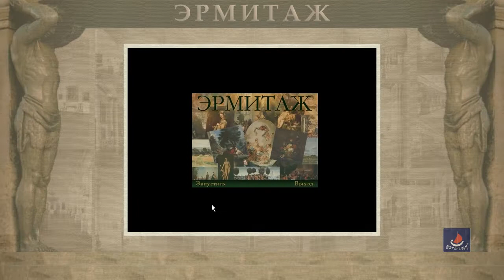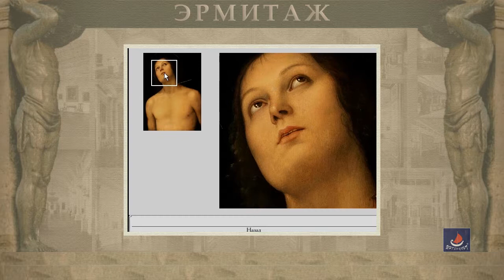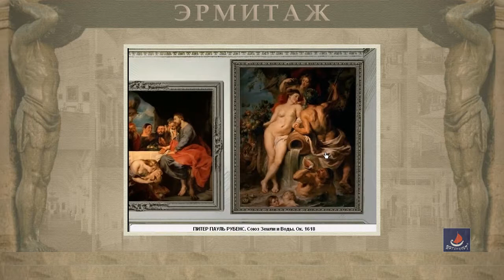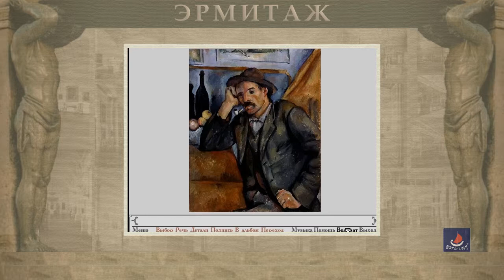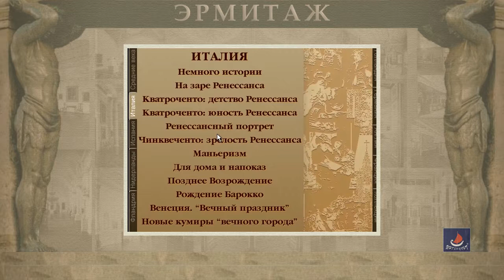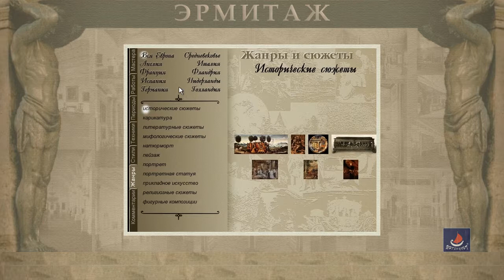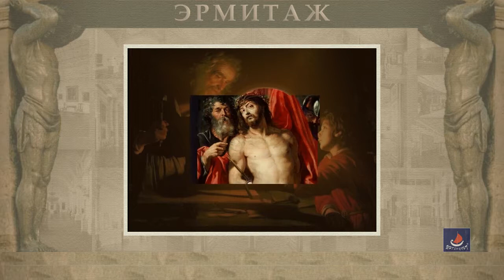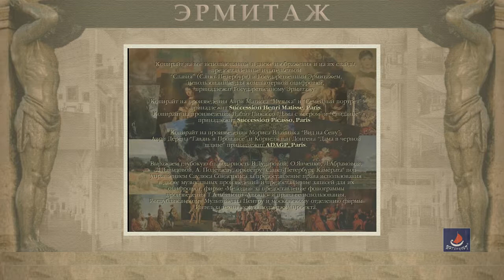DVD ROM Эрмитаж.Искусство Западной Европы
Контент  этого  DVD ROM  –  изобразительное и прикладное искусство Западной Европы в коллекции  Государственного Эрмитажа. Здесь представлены более 400 объектов  западноевропейского  искусства – живописи, шпалер, скульптуры, изделий из стекла, металла и фарфора, дерева  созданных  в различных странах Европы, начиная с эпохи средневековья и до XX века. Весь представленный материал собран в 8 разделах. Каждый раздел соответствует определенной школе западноевропейского искусства.  Названия разделов, т.е. школ западноевропейского искусства,  указаны в меню, которые Вы легко найдете на экране.   В нижней части экрана имеется всплывающее Главное меню, которое появляется на экране при перемещении курсора в низ экрана.  После запуска программы Вы попадаете в первый зал виртуального 3D музея зал искусства Средних веков. Вы можете свободно «бродить»  по залам музея, «подходить» к любому объекту и по клику на него получить детальную озвученную информацию об интересующем Вас произведении искусства.  Помимо текстового и озвученного описания объектов, имеется большой объем дополнительной информации – биографии мастеров, линия времени, индекс-классификатор и терминологический словарь. Видеоверсию части контента этого DVD можно посмотреть в плейлистах «Эрмитаж. Искусство Западной Европы» на русском языке и «The Hermitage. The Art of Western Europe” – на английском языке.